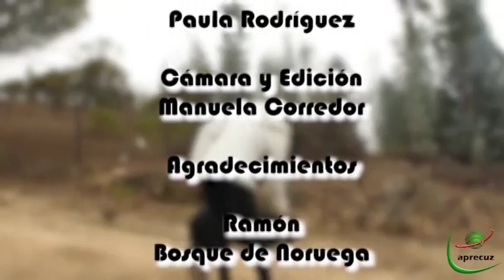EL ESPACIO DE LAS MASCOTAS: GATO BOSQUE DE NORUEGA